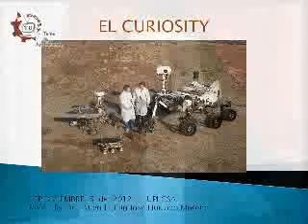CE12-13/Técnica mente/Robótica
Técnica mente, Robótica, Invitado: Ing. Juan José Hurtado Moreno. Conducen: Ragam y Citlalli. Fecha de emisión: 5 de diciembre de 2012. Este y otros programas los puedes ver